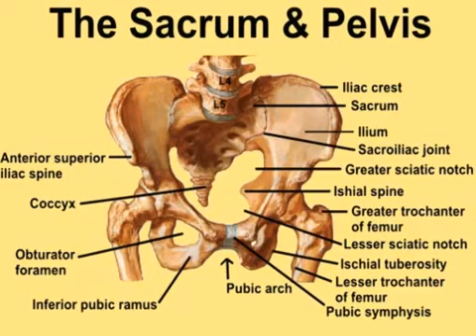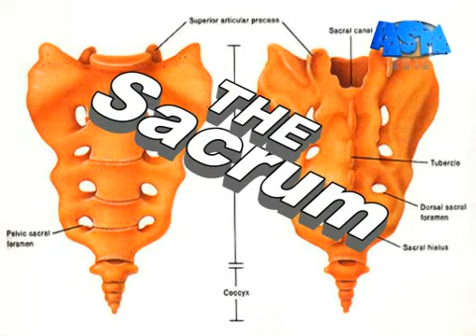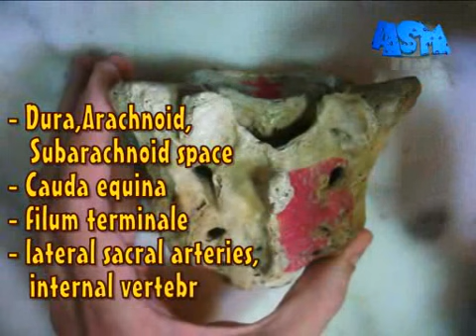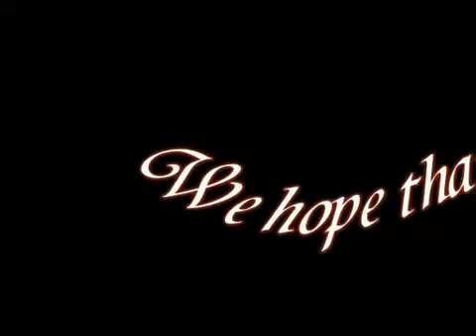The Bony Pelvis ( Sacrum + Hip ) by ASM